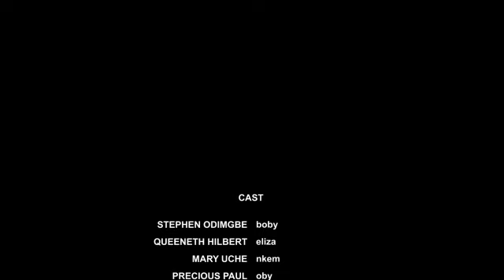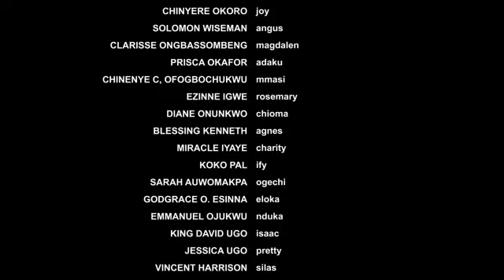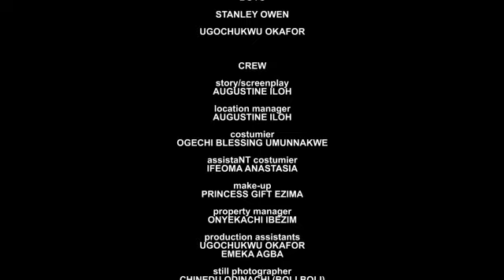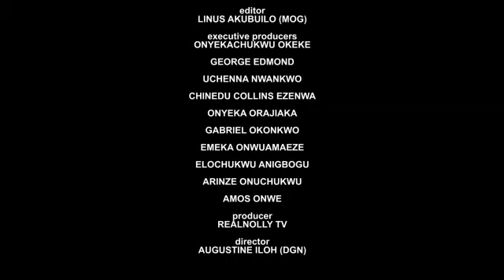New Nigerian Exciting Movie Wife On Point (Based On True Story) - Nigerian Movie